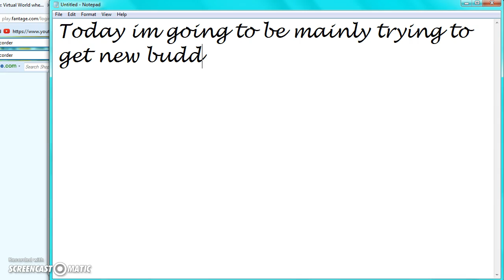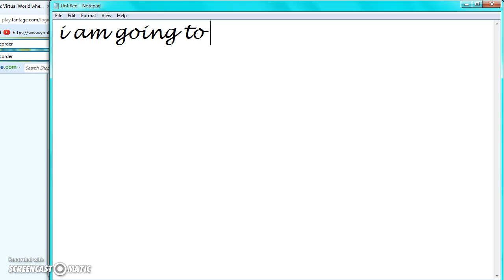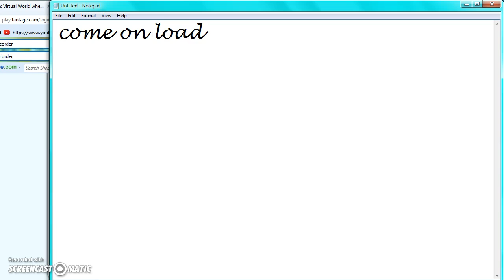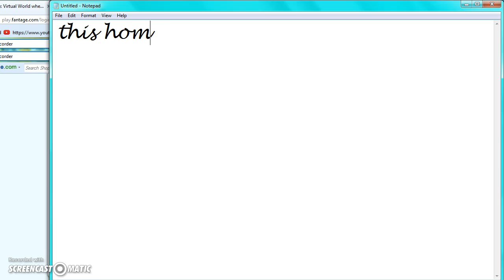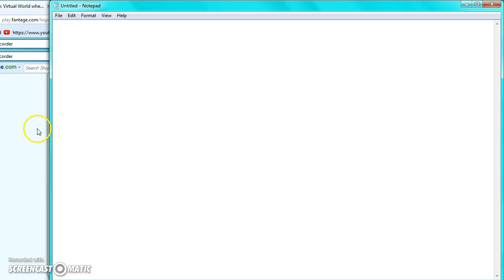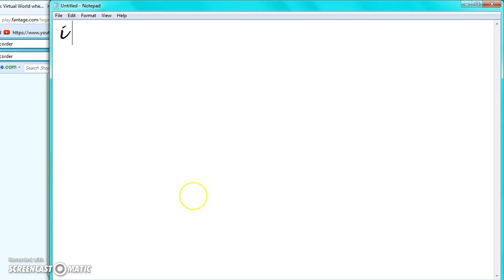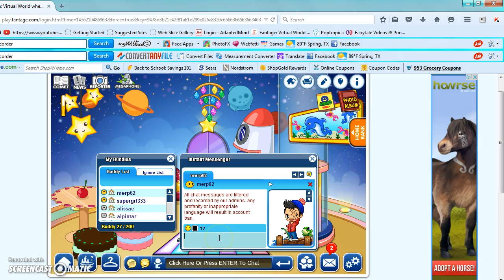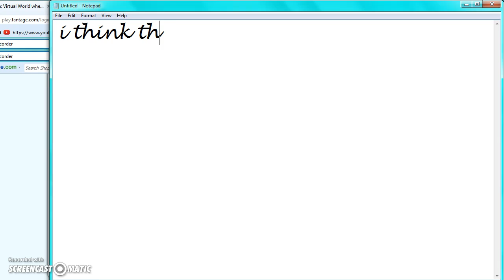Fantage episode 2 whun tryouts and buds